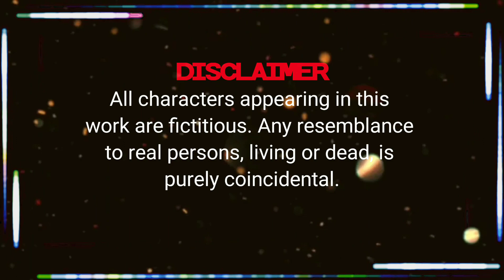🎬 Kidnap Part-1 | अपहरण | Short movie | Silent movie | Action movie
Now a days anti-social elements are increasing in the country, people have been carrying out some big event on small matters. This short film of ours is about increasing crime these days, how people commit any crime.
Director: Ash kt
Writer : Ash kt
Starring: Ash kt
Producers: Ash kt
Director of Photography: Ash kt
Editor: Ash kt
Special Effects: Ash kt
Camera & Electric: Ash kt
Colorist: Ash kt
Additional Actors:
Ash kt , Roni ,, Hement , Neeraj ,Rohan